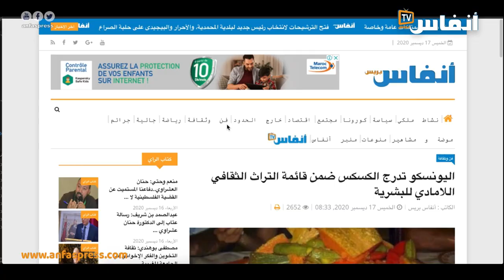هاشنو قالو المغاربة على اعتراف اليونيسكو بالكسكس تراث إنساني لامادي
أخبار المغرب
# أخبار عاجلة